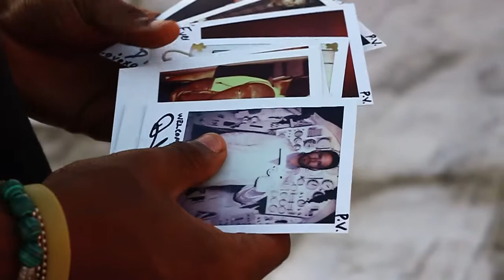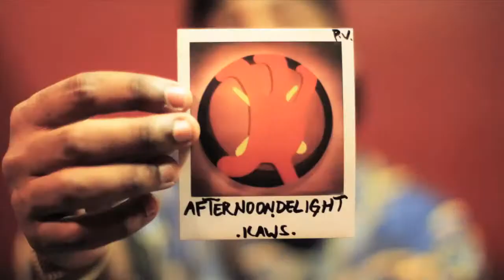Polaroid Prodigy: KAWS x BAPE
Phil V shoots Christian Tokyo using vintage SX-70 camera and BAPE film at KAWS exhibit in Gallerie Perrotin.

shot and edited by @hajhawk1